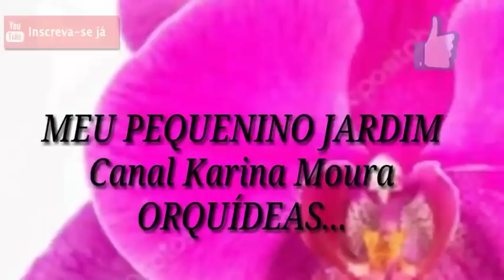GANHEI UMA "TOUCEIRINHA" DE CHUVA DE OURO(ACHO QUE É KKK) E OUTRAS PLANTAS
Nesse vídeo vou mostrar p vcs a touceirinha de chuva de ouro,que ganhei e outras plantinhas tbm.
Grupo do Facebook: Karina Moura Orquídeas